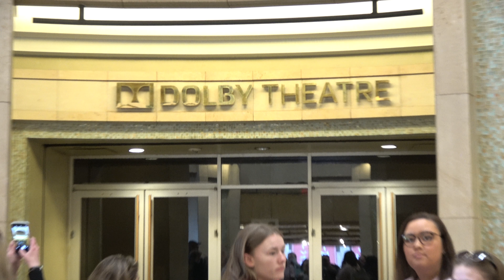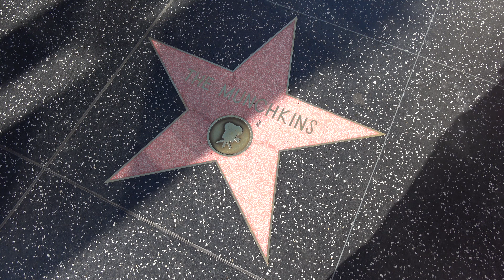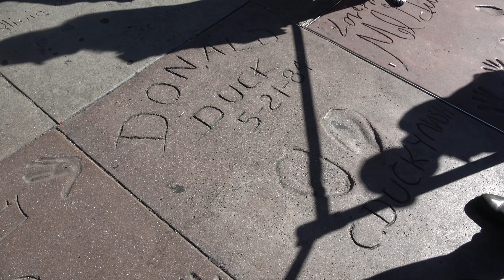Hollywood - Adventures By Disney Backstage Magic California - Walk of Fame - Chinese Theatre - 4K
Adventures By Disney is an incredible way to tour and see some of the most famous places in the World. Here are a few clips of the Backstage Magic from Hollywood - For the most part, filming is not allowed - so these are just a few of the places I am allowed to show. Enjoy! More to come...
Special thanks to our Tour Guides, Michael and Lori - also to Alyssa!